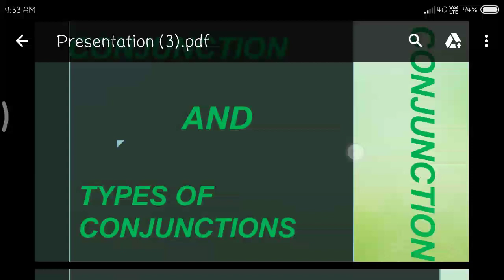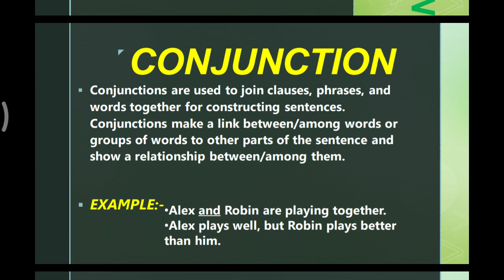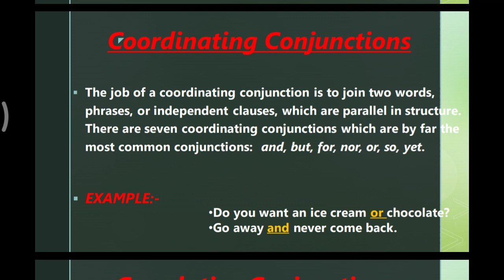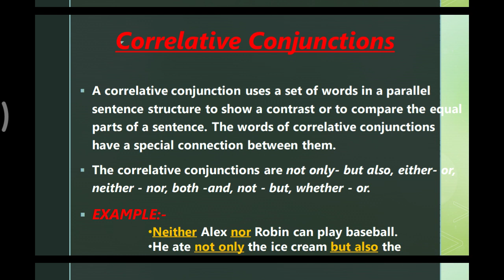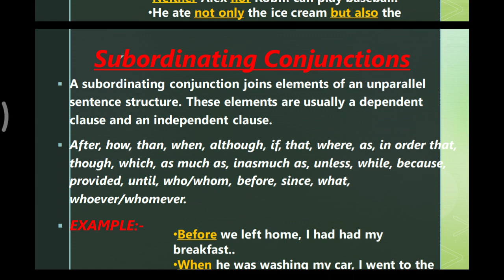Conjunction And Types Of Conjunctions || Basic Grammar Part 8 || By Ishwari's Classes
Hi friends 🙋

Plz...

All Link 👆

# Basic Grammar
# Ishwari's Classes
# Conjunction